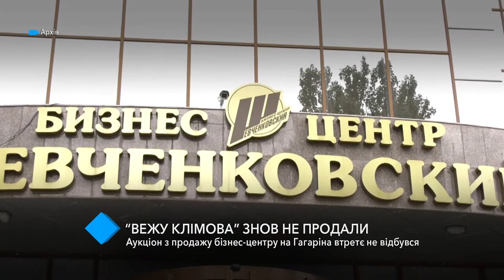"Башню Климова" снова не продали